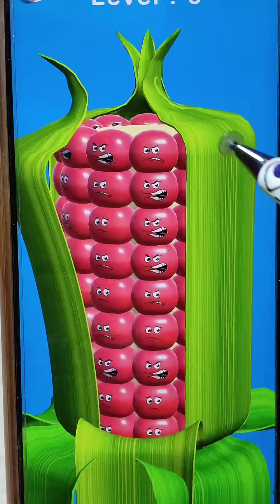Make kids know how toknow and create by their ownself